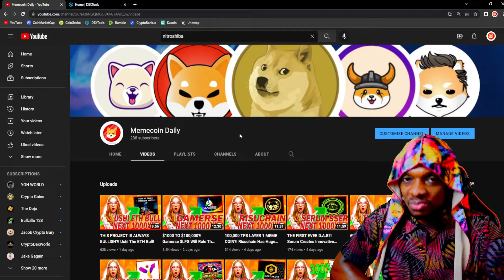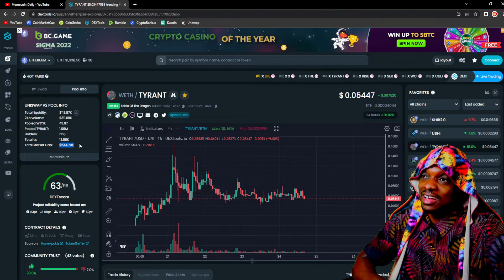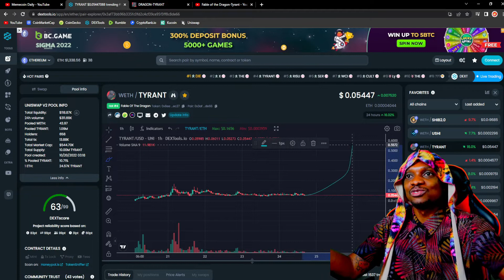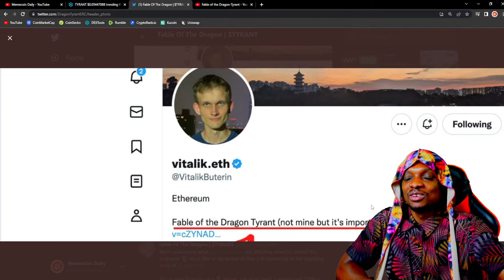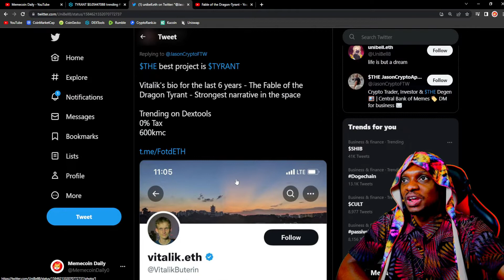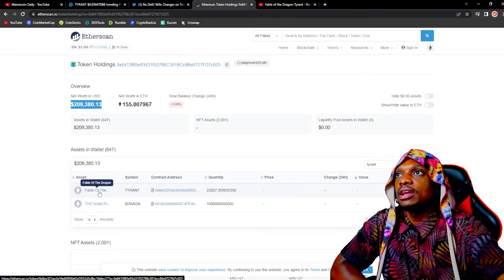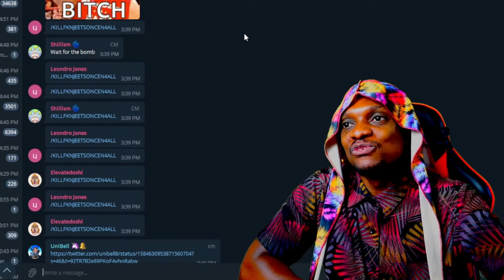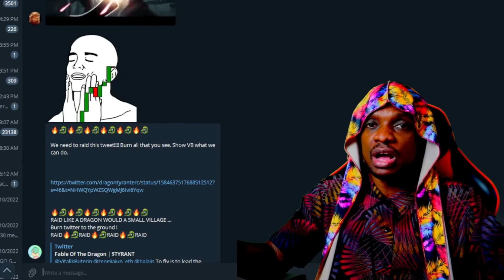VITALIK'S TWITTER BIO BECAME A CRYPTO GEM?! Dragon Tyrant Next Sendor??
In This Video We Cover The Potential Crypto Gem Fable Of The Dragon Tyrant $TYRANT💎
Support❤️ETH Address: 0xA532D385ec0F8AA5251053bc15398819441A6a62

At Degen Daily, we share tweets and news about Meme Coins, Web 3 and Cryptocurrency. Our mission is to grow the Meme Coin and Cryptocurrency community and support Meme Coins with all we have.